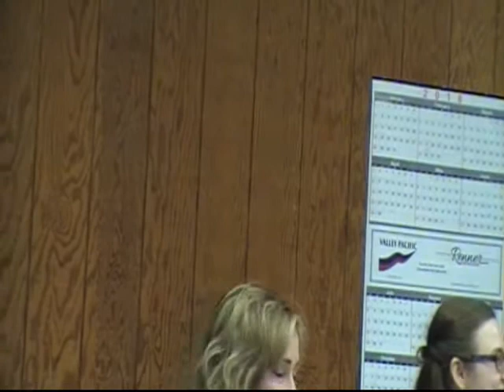Candidates Night Van Dusen, Trinity County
Trinity County, Candidates Night Van Dusen, Starts with the candidates for treasurer Next we have the clerk, assessor, recorder candidates, lastly the three sheriff's candidates.